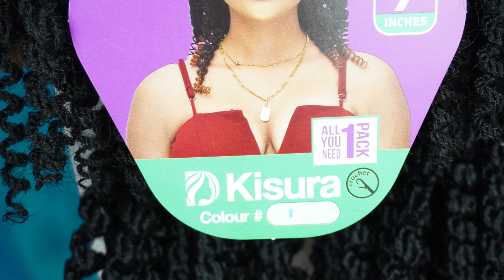JINSI YA KUSUKA NYWELE MPYA YA KISURA /rasta mpya2022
Hello dear , Asante kwa kubonyeza , video hii itakuelekeza namna ya kupangilia rasta za crochet na kupata muonekano ulio natural zaidi, kama hujui kabisa kusuka crochet humu utajifunza mpangilio mzima kwa hatua rahisi sana.

      Naitwa Viviana karibu saana kwenye channel hii ambayo itakuwezesha kujifunza namna ya kusuka mitindo mbali mbali ya nywele hata kwa wasio jua kusuka kabisa  , utajifunza pia  kupaka makeup za aina mbali mbali, kutunza nywele asilia , mitindo ya mavazi ,utambuzi wa bidhaa nzuri na bora za urembo na mengi yanayohusu urembo.

Kupitia video zangu za mafunzo ya urembo wengi wamejipatia ujuzi na kufungua biashara zao binafsi za Salon ,pia wengi wameweza kujisuka wenyewe ,karibu nawe katika familia yetu ya urembo .

NEW VIDEO / VIDEO MPYA ?
 MONDAY AND FRIDAY at 07:00am
PROUCT USED / BIDHAA NILIZOTUMIA

TIZAMA VIDEO NYINGINE  BONYEZA LINK HAPO CHINI / PRESS LINK FOR MORE

KUTENGENEZA KIBANIO CHA AFRO PUFF/ DIY AFRO PUFF DRWAW STRING

MAFUTA MAZURI YA NGOZI / SKIN CARE PRODUCTS REVIEW

Asante kwa kutizama video hii, karibu ujiunge nami katika mafunzo haya kwa kubonyeza alama ya Subscribe na alama ya kengele ili kuwa mmoja wa familiahii na kupata taarifa kila ninapoweka video mpya ya mafunzo.